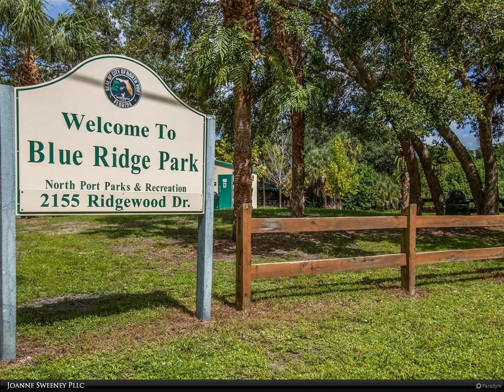Berkshire Hathaway HomeServices Florida Realty - 4195 FAIRWAY PLACE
4195 FAIRWAY PLACE
$349,000, 3 bed, 2.00 bath, 1,488 SF, MLS# N6134924

The Villas of Sable Trace offers the perfect setting for your piece of the Florida paradise! This spotless villa features a split floor plan with 3 Bedrooms, 2 Bathrooms for privacy when friends and family come to visit! The open-floor plan with kitchen, dining and living rooms are perfect for entertaining. Additional entertainment space is extended to the screened-in Lanai located off the living room area. Closet space is abundant throughout the home for your storage needs. The master bedroom, with it's private bath and walk-in shower, has both an ex- large walk-in closet and a wardrobe closet. Additional storage is available in the over-sized 2 garage. The laundry room features the washer and dryer and is conveniently located between the kitchen and the garage and has additional closet space. Updates include new Roof (2021) and AC (2018)! Community amenities are the clubhouse, fitness center, heated swimming pool with a large deck. The HOA fees take care of exterior maintenance (lawn, shrubs, pest control, and cable/internet). The Villas of Sabal Trace is a vibrant community that offers daily social activities and is close to Heron Creek Golf course, beaches, shopping, theater, Atlanta Braves Spring Training, and the vibrant downtown Wellen Park! This villa is FULLY FURNISHED and move in ready! Come take a look at your new home in this wonderful community!

2 full bath

Joanne Sweeney Pllc
Berkshire Hathaway HomeServices Florida Realty